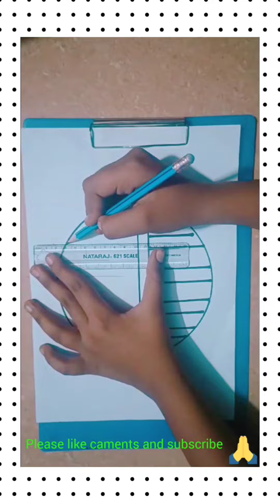Easy Drowning ✍️ Tricks Simple Pencil Drowning Tutorial #🥰🧏